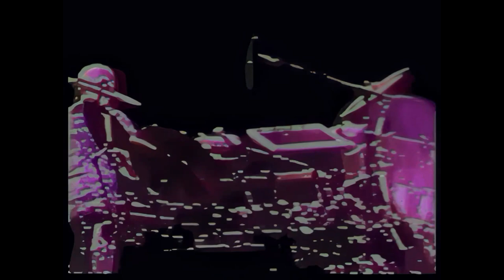Grateful Dead (With Branford) [1080p Restoration] December 16, 1994 - Sports Arena - Los Angeles, CA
Grateful Dead
December 16, 1994
Sports Arena

Notes:

Video was in really bad shape   -- framerate also maintained at 29.97 to try to get a little more quality out of the picture.  (meh) -- two sources used here
Some of the source material was good, not all is lost
There may come a better transfer of this show.

Branford Show, so extra worth preserving.

Audio:
There is no SBD for set 1 of this show -- we changed to the best source possible.

All lineage for video sources and audio source is listed below.

May 19, 2022 - CH

_______________Donor Rap_______________________
This page 100% depends on the generosity of others to maintain financial solvency.
One-time donnations:
Crypto on request.

SET 1

VIDEO: AUD (unknown generation -- reasonably low)
VHS ~ Panasonic DMR E80H ~ Sony Vegas 6.0 ~ TMPGEnc DVD Author 2.0
NTSC 4:3
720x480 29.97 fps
4254 fps (I did not do the VHS to DVD transfer)

SET 2

Brokedown House Production

Taped by Less Than Face Productions
Capture by P.Togos
Synch, Edit, & Author by Kevin Tobin

Video: AUD (Tripod) ~ 1st Gen VHS (Maxell XL HiFi T-120)
Transfer: VHS 1st Gen ~ Panasonic AG-7150 ~
 Canopus ADVC-300 ~ Firewire ~ HD ~ Sony Vegas 9 (.avi) ~ MPEG2 ~ TMPGEnc MPEG Editor 2 ~ DVD Architect Pro 6 ~ DVD9
[NTSC, 4:3, 8.0 Mbs, 720x480, 29.97 fps]

rateful Dead
L.A. Sports Arena - Los Angeles - CA

Set 1:
FOB Schoeps MK 4-~ Reutelhuber P/S-~ DAT

Transfer Info:
Dat Tape (Panasonic SV-3700)-~ Marantz CDR-615-~ CD (Late 90's)
Extract Wav-~ Flac Level 8-~ Tagged (16/44.1)

Set 2:
DSBD ~ DAT ~ [?] ~ CDR ~ EAC ~ CEPro ~ CDWAV ~ FLAC (level 8)

Thanks to Andy Lemieux for the disks

EAC etc. by Matt Vernon May 4, 2006